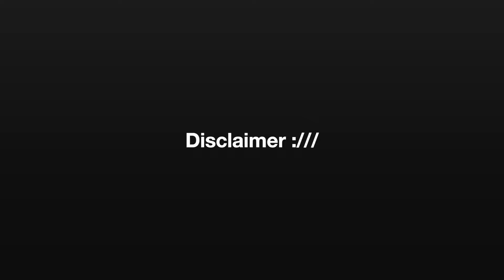Hitting Hypixel SUMO GOLD in Duels!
In this video we hit Sumo GOLD Rank in Minecraft Hypixel Sumo Duels! We also got top 100 in Daily Sumo Winstreak (with a WS of 12)